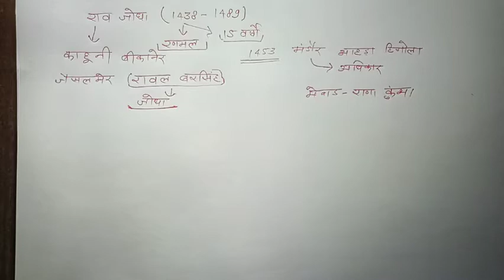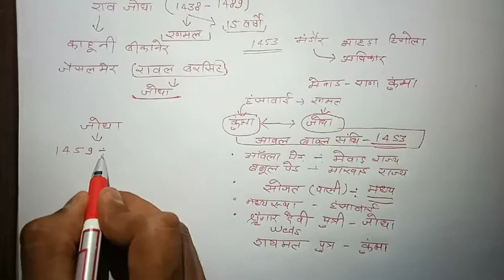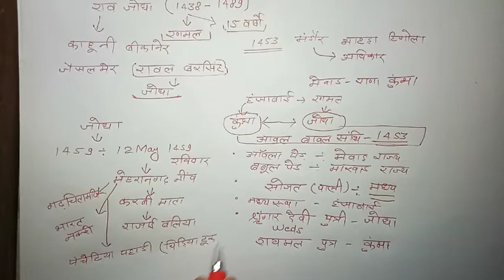Rajasthan History Marwad ka itihas ( Part 4)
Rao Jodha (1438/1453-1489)